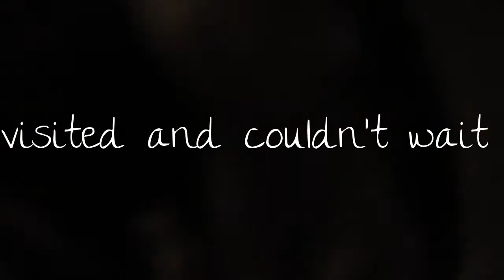Gender Reveal--baby #3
Boy or Girl? Watch our family react!
Carl's family was thrilled too, just not thrilled about being on the internet.